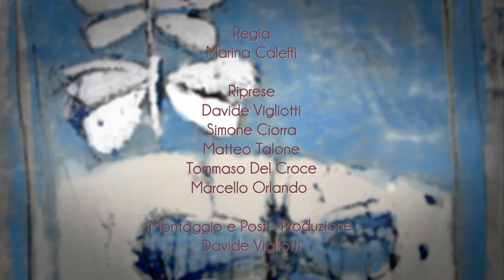PerPassione - Opening di A. Manduca che invita sul palco il Prof. G. Scambia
Charity Concert PerPassione - IrisRoma Onlus - 8.5.2018